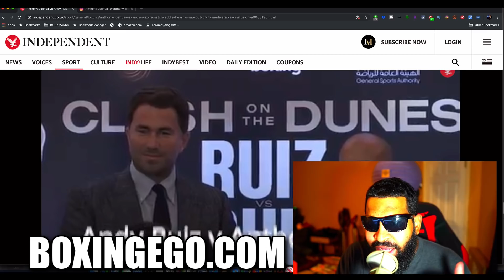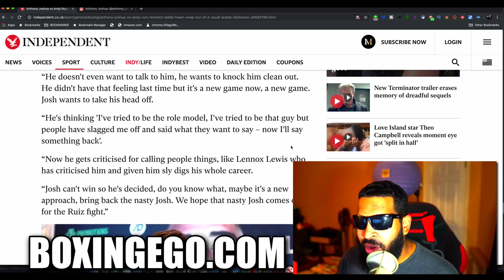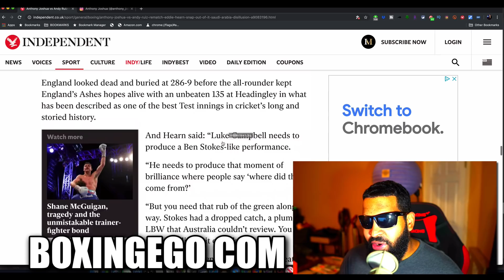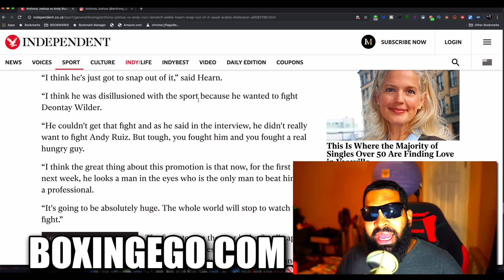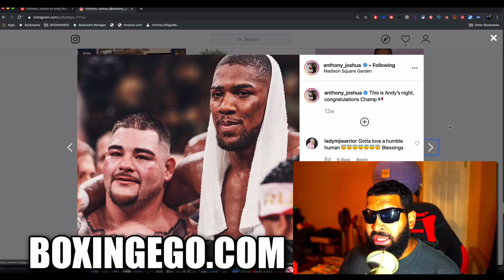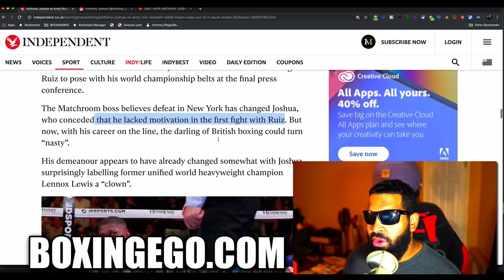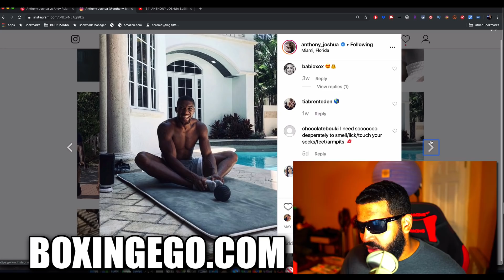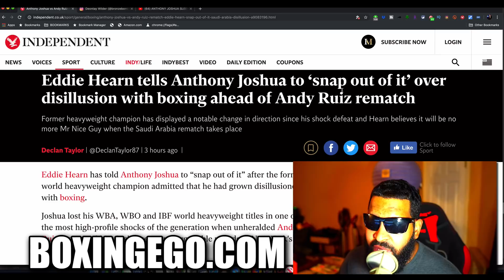ANTHONY JOSHUA TOLD TO "SNAP OUT OF IT" SAYS HE "LOST PASSION FOR BOXING" (UNPACKED!)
ANTHONY JOSHUA TOLD TO SNAP OUT OF IT BY HIS PROMOTER EDDIE HEARN. IN THIS EPISODE OF UNPACKED! WE TALK ABOUT JOSHUA’S MENTALITY AHEAD OF RUIZ VS JOSHUA 2. WE UNPACKED!